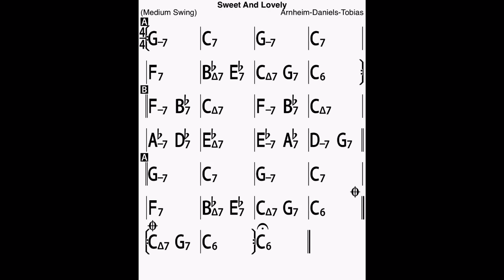Sweet And Lovely Bass Line Play Along Backing Track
In C major, 6 chorus, 125 bpm.
Coda: 3 times the last two bars then Count Basie ending!